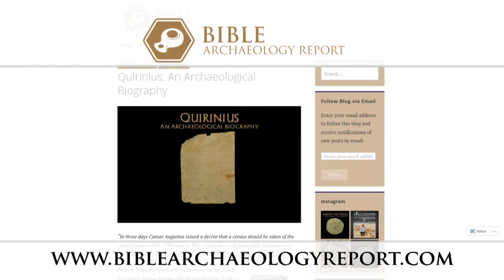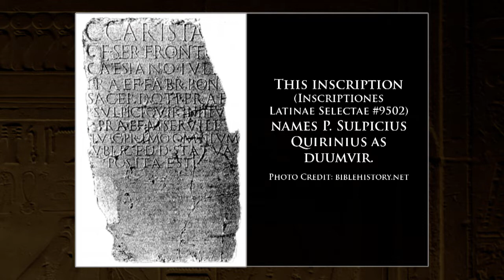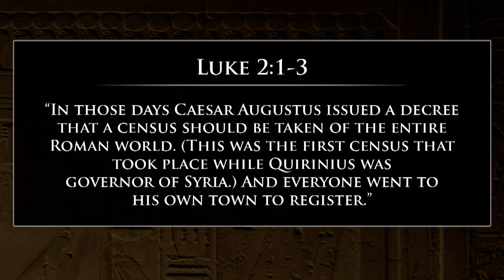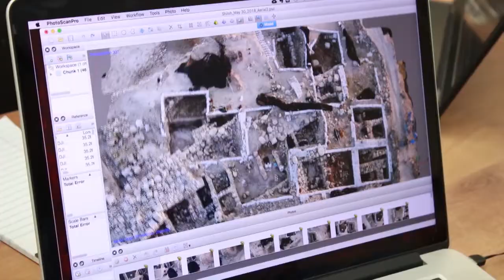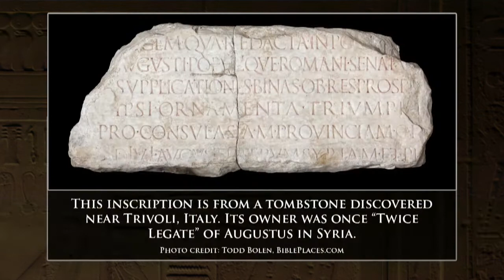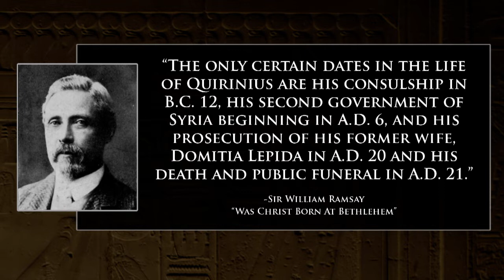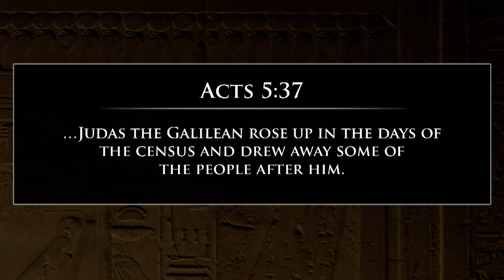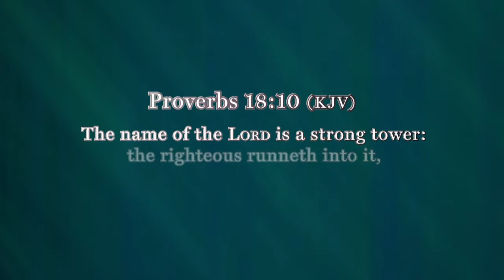Quirinius and the Birth of Christ: Examining the Roman Census in Biblical History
Discover the true story behind the Roman census conducted under Quirinius, as described in Luke's Gospel. In this episode of Digging for Truth, we delve into the historical accuracy and biblical history surrounding the birth of Christ. Learn how archaeological evidence supports the events recorded in the Bible, affirming the reliability of Luke's account.

Chapters:
Introduction to the Birth of Christ and Roman Census (0:00-1:00)

Overview of the significance of the Roman census in Luke's Gospel, focusing on the historical context of the Birth of Christ.

Quirinius: His Role and Historical Accuracy (1:01-4:00)

Examination of Quirinius, his role as a Roman official, and discussions about the historical accuracy of his governance during the census.

Biblical History and Luke's Gospel (4:01-7:00)

Exploration of how Luke's Gospel integrates with known historical events, emphasizing the importance of Biblical history in understanding the Birth of Christ.

The Controversy of the Roman Census (7:01-10:00)

Analysis of the debates surrounding the timing and existence of the census mentioned in the Bible, highlighting the historical accuracy of Luke's Gospel.

Possible Explanations and Scholarly Theories (10:01-14:00)

Presentation of various scholarly theories that explain the Roman census, Quirinius' role, and how these align with the Birth of Christ.

Luke's Gospel and Historical Reliability (14:01-18:00)

Discussion on the reliability of Luke’s Gospel in light of historical records, focusing on how it accurately depicts events like the Roman census.

Implications for Understanding the Birth of Christ (18:01-22:00)

Reflection on the importance of the Roman census and Quirinius in the broader narrative of the Birth of Christ, reinforcing the historical accuracy of the Bible.

Conclusion and Reflection on Biblical History (22:01-26:00)

Final thoughts on the historical significance of Quirinius, the Roman census, and how these elements support the narrative of the Birth of Christ in Luke's Gospel.

Original airdate: Jan 3, 2021